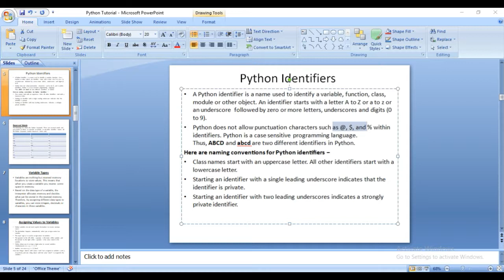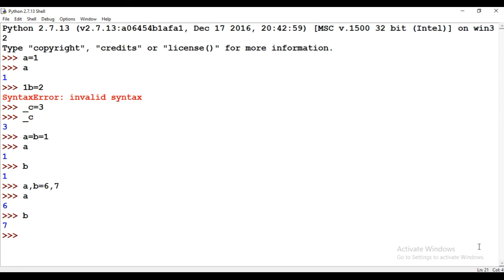1.Python Identifier tutorial In Malayalam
Python Identifier tutorial  In Malayalam